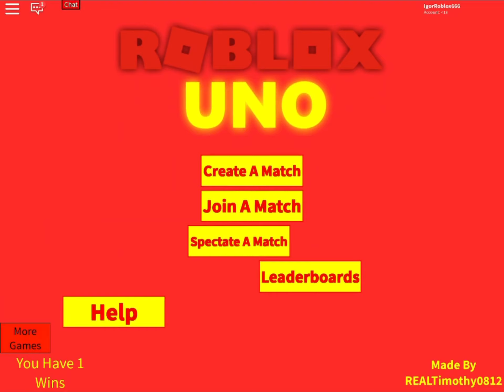Roblox UNO gameplay